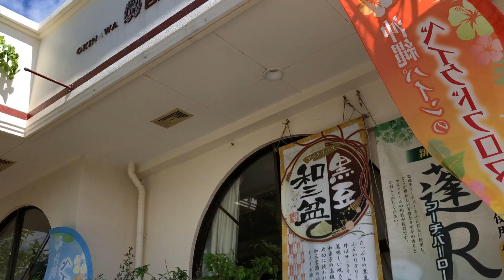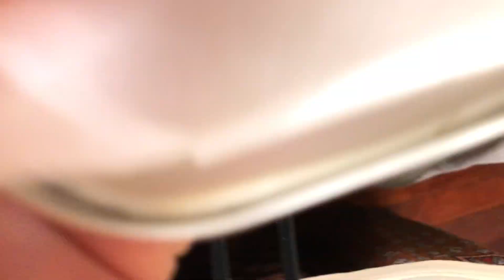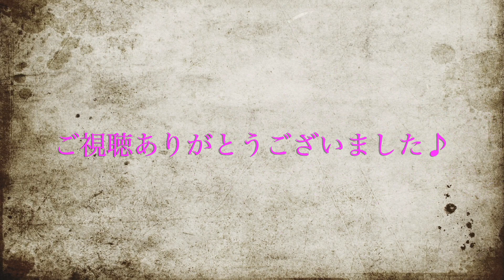【沖縄古民家暮らし】ひとりバースデーin沖縄♡が予想外に楽しすぎた♪374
【旅好き♡通訳のノマド生活チャンネル】

このチャンネルでは、車キャンプ＆乗り物系、DIY、英語/通訳、トラベル系、食べる系等色々なジャンルの動画をUPしてます。

沖縄に来て約7ヶ月。。。

８月はお誕生日月なのですが、沖縄の地で一人で寂しく過ごすより、いっそのこと一人バースデーの様子を動画にしちゃえ〜！ということで、初めてそんな動画を撮ってみました笑

ひとりバースデーが予想外に楽しかったので、たまには自分の好きなように自分で自分を祝うのもありかな〜なんて思いました♪

お一人様バースデーの様子をお楽しみいただければ幸いです♡www